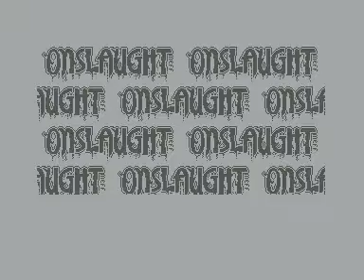C64 Longplay [1519] Columns